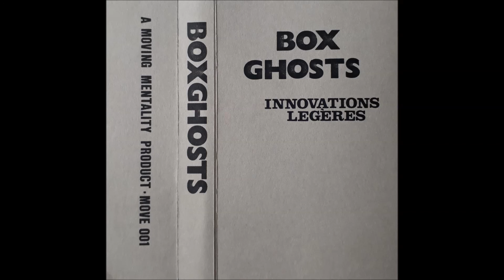Boxghosts - Innovations Legères Track 10 (198?)